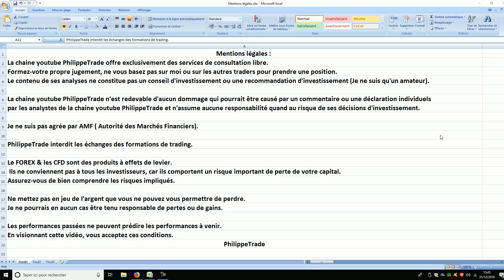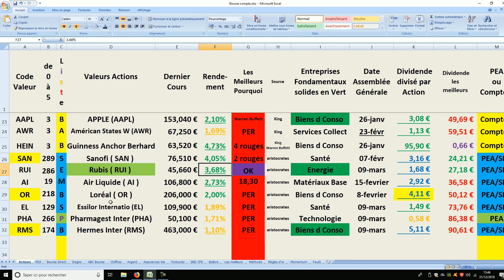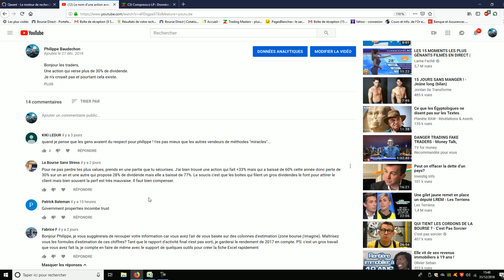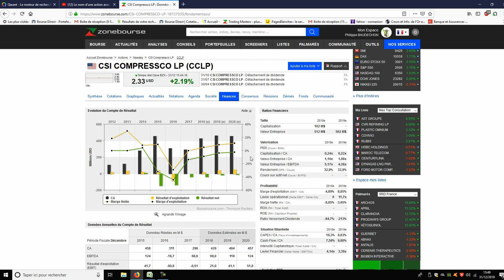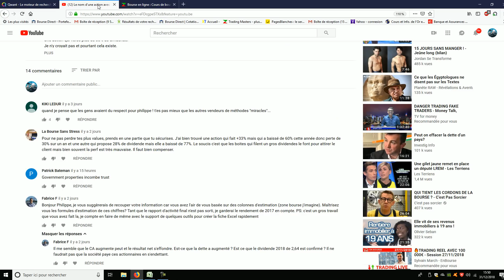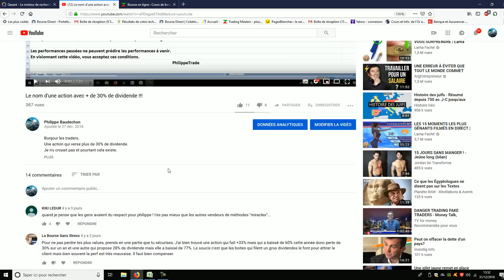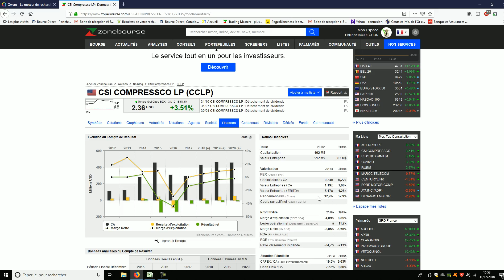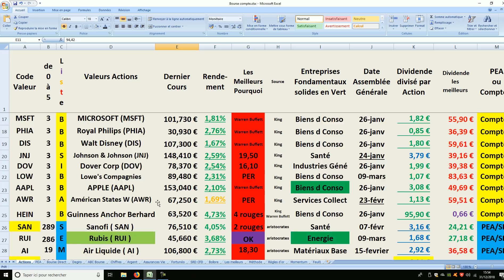Le rendement de 32.90 % n'est pas le principal choix à faire.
Bonjour les tradeurs,
N'acheter pas une action avec un rendement de 32.90 %, si tout les autre chiffres sont mauvais.
Personnellement je vous ai sélectionné une liste de 38 actions qui versent des dividendes croissant de 4.89% à 30.40%.
21 actions versent des dividendes supérieur à 7 % & les fondamentaux sont bon. Ces actions n'ont donc aucune raison du jour au lendemain, de ne plus verser de dividendes à leurs actionnaires, puisque jusque là cela était leur politique.
Pour avoir ma nouvelle liste des 38 actions à dividendes avec la vidéo explicative. Créer une liste, sur proréaltime & Fortunéo, utiliser les screeners. Explication du signal que je recommande.
A l'année prochaine,
PhilippeTrade